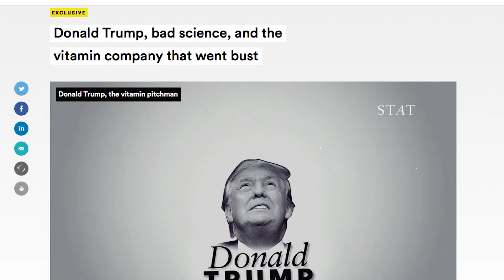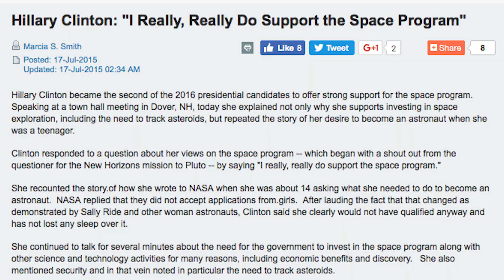The Science Wars: Trump vs. Clinton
Produced by Jayde Lovell and Bec Susan Gill. ScIQ is a partner of the The Young Turks Network. Edited by Daria Epakchi, Marine Brun-Franzetti, Kevin Cunningham. Directed by Mizanur Rahman.

So every election year since 2008 there’s a campaign in the science community called SciDebate – where everyone in the science community begs the candidates to please please please have a science debate about all the issues that have to with science.

You know, just small issues like: climate change, medical research, vaccines, NASA, GMOs, gun violence

That doesn’t mean the candidates haven’t commented on these science issues on the public record. So we’ve researched all their public statements, and we bring you…

Trump hates Obamacare and says he will replace it. He just hasn’t said anything about how he will do it. No plans or anything. One thing to note is that most medical funding is tied to Obamacare – so what medical research is to be cut as part of this “scrap Obamacare!” plan is anyone’s guess.

Trump has also sent mixed messages when it comes to medical science. He’s talked and tweeted, many times, about the now-disproven link between vaccines and autism.
“If I were President I would push for proper vaccinations but would not allow one time massive shots that a small child cannot take — AUTISM,” he tweeted in March 2014.

And during the height of the Ebola crisis in 2014 – he directly went against the Centers for Disease Control *and* the World Health Organization – the governing health authorities – when he went on a twitter rant calls to stop flights from the affected countries. He warned that “the plague will start and spread inside our ‘borders’”. *Sigh*

But Trump however – is very supportive of his own Trump brand of medical research! Yes, he once owned vitamin network, a network marketing company that sold supplements. The company got people to submit their urine for tests – and then tests would be run to determine what supplements they were lacking – and then they would send a special supplement mixture back to people for amazing health! Investigations found that Trump’s network had never tested whether the theory worked, and their products weren’t submitted to the FDA.[show Donald Trump the vitamin pitchman] Hmm.

Hillary wants to stick with Obama Care and has laid out specific 5 and 10 point plans to boost Alzheimer’s, Autism, HIV and AIDS research.

While some of Trump's views on energy are pretty inconsistent (he says he doesn’t like oil reliance, but then he supports fossil fuels?! wtf?), he does believe that both natural gas and nuclear power should be a part of America's energy equation.

Trump hasn’t said a whole lot about GMOs, but what he has tweeted is well, disconcerting. When Ben Carson took a lead in the Iowa polls, Trump tweeted: "BenCarson is now leading in the polls in Iowa. Too much Monsanto in the corn creates issues in the brain?"
What the hell does he mean? Well, given that Monsanto is one of the biggest manufacturers of genetically modified foods – he’s implying that GMO’s cause brain damage. Which is of course, not supported by research or even basic biology.